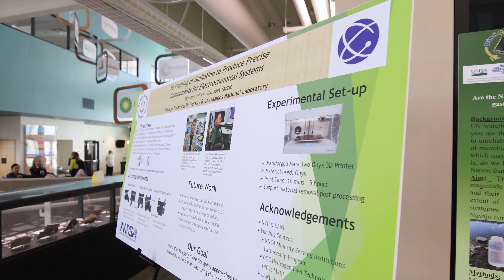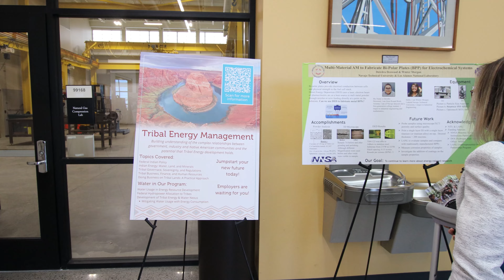Segment 4: Poster Session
The Four Corners Energy & Water Innovation Student Symposium marked an important step toward sustaining an ongoing dialog on energy and water with students, faculty, and other researchers in the region. This segment features highlights of the poster and networking session. Researchers from surrounding colleges, universities, national laboratories, and other institutions around the region shared information about their research and career opportunities.